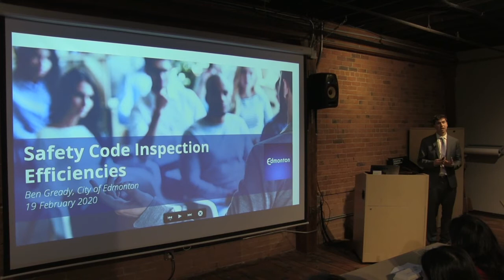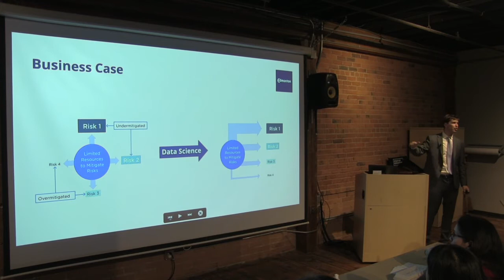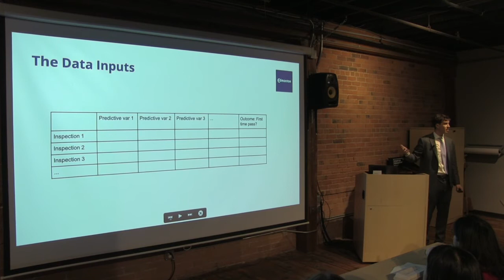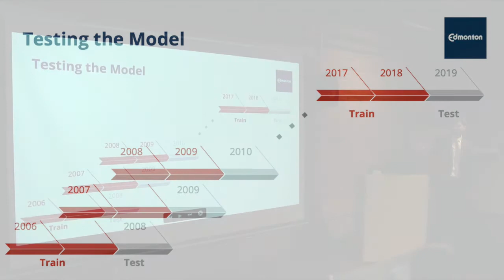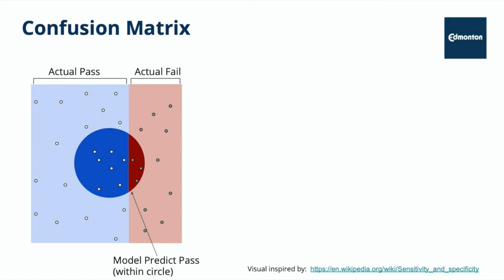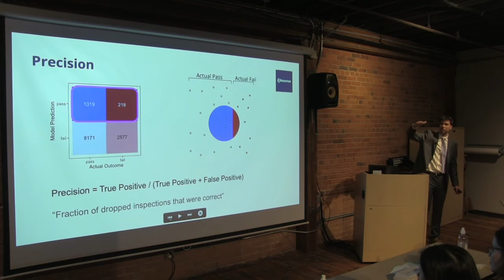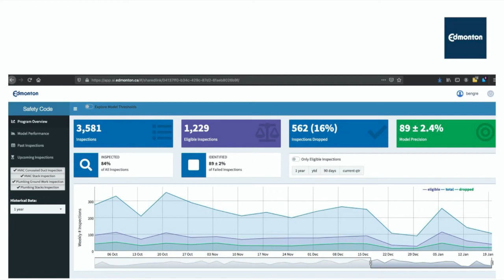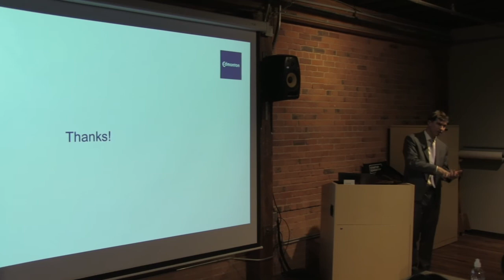Machine Learning - Local Success Stories: Ben Gready, City of Edmonton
Ben Gready, Data Scientist , City of Edmonton
Improving Safety Code Inspection Efficiencies Using Machine Learning